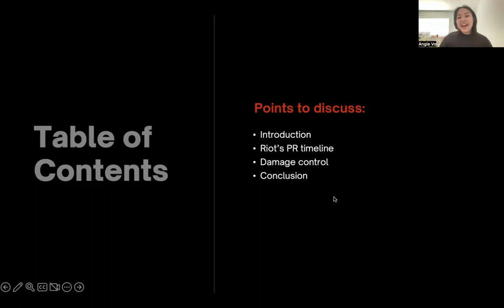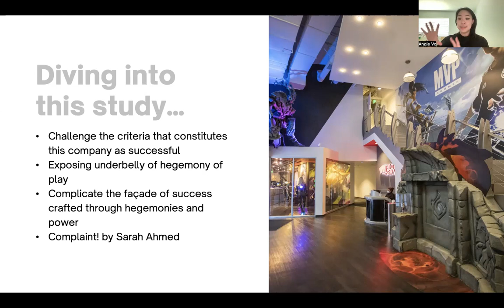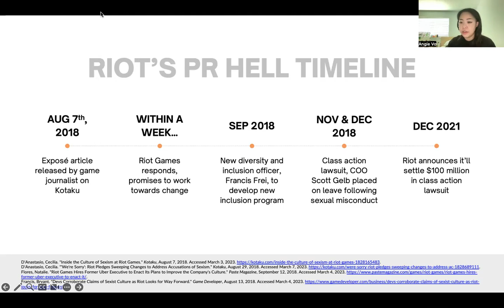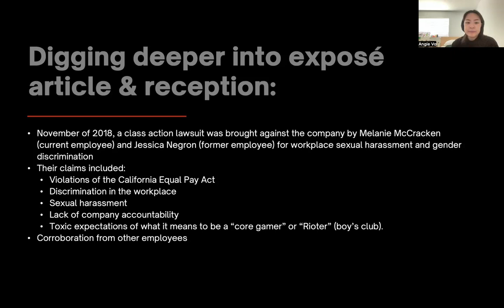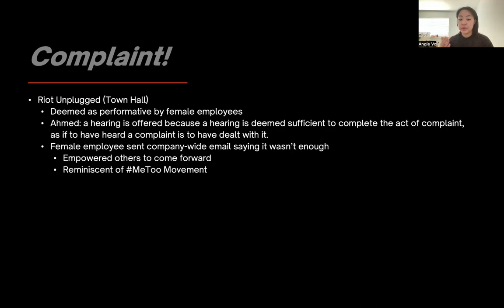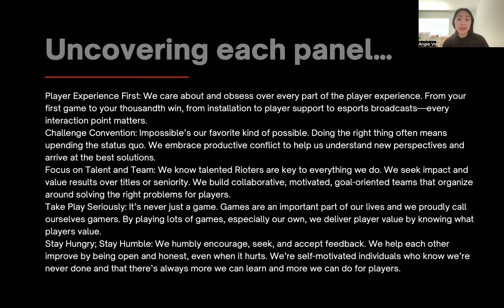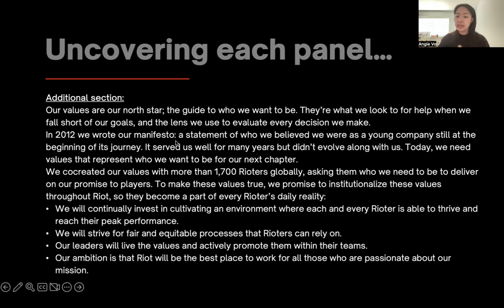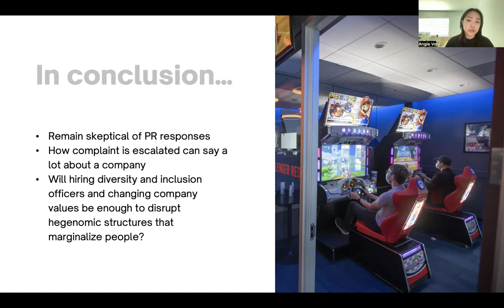IFM2023Conference: "Making a Riot in The Gaming Space" by Angie Vo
This presentation is part of the IFM2023Conference - 5th Interactive Film and Media Virtual Conference - June 7-9, 2023.

Making a Riot in the Gaming Space
Complicating the Successes of Riot Games Through Complaint

Angie Vo
University of Texas at Dallas

Abstract
As the gaming industry and culture continue to shift and mold toward consumers, developers and companies are in a constant race to learn to adapt and remain ahead of the curve. With masterful crafting of marketing, culture, game development, and even closer consumer relationships, Riot Games, a prominent company within the gaming industry, boasts to be a strong case study of the complex intersectional, material, and cultural connotations of play as situated practices. With its perceived success within the community, it is important to challenge the factors and values contribute to determining who awards the crown of success and its recipients through exposing the dark underbelly of the people that suffered at the expense of this success and hegemony of play. In doing so, we can then use these logics of success and the world of complaint to complicate the façade of success that seems to be fabricated through hegemonies and power. The main criteria of interest explored in this piece includes Riot’s PR strategies to analyze the masterful crafting of its image. We will dive deep into the world of complaint, explored by Sara Ahmed, and investigate how power and hegemonies play out from people who complain about abuses of power (Ahmed 2021).

Why is it important to raise questions and critique the logic of success holding up Riot Games’ status? We must acknowledge not only the success, but also work towards investigating complaint to understand how this hegemony of play is upheld—if one wants to disrupt the hegemony, we must pay attention to complaints. Drawing textual analyses is significantly key in this piece and will pull from Riot’s PR responses, critiquing and picking apart how and why they decide to respond in certain ways. I will start by introducing Riot Games’ legal trouble timeline and exploring Riot’s PR responses, analyzing the ways that this company responds to complaints and critiques. Company statements, blog posts, and evolution of mission statements will be utilized to offer context in unpacking Riot’s PR strategies in order to mitigate damage and maintain the status quo.

ORGANIZING COMMITTEE: Hudson Moura, Chair (Toronto Metropolitan University (recently renamed), Canada), Heidi Rae Cooley (The University of Texas at Dallas, USA), Stefano Odorico (TUS, Ireland/Leeds Trinity University, UK), and Patricia Zimmermann (Ithaca College, USA).